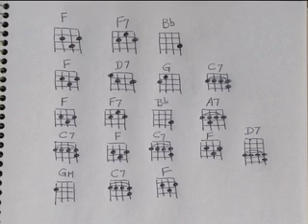Margie (ukulele chords)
A song my father taught me to love